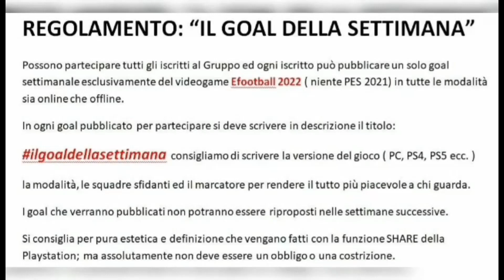EFOOTBALL 2022 – IL GOAL DELLA SETTIMANA – EFOOTBALL&FRIENDS #1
Nuova rubrica in collaborazione con gli amici di eFootball & Friends 🥰 Non mancate di lasciare su questo video un bel mi piace, commentate, iscrivetevi e fate iscrivere il più gente possibile, ma soprattutto non dimenticate di attivare la campanellina per tutti i nuovi video che usciranno 🔔 Non mi resta altro che augurarvi una buona visione! 🔥😎❤️